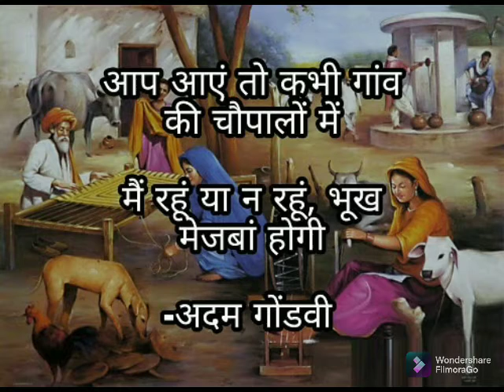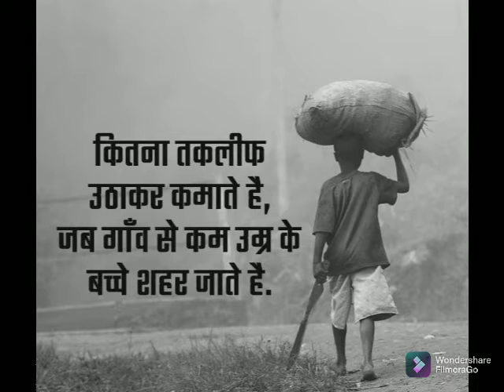mera gaon mujhe yaad aata rha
gaon ki kuch yaadein